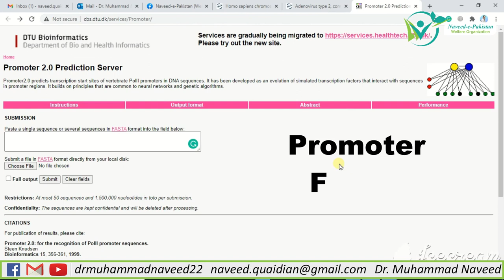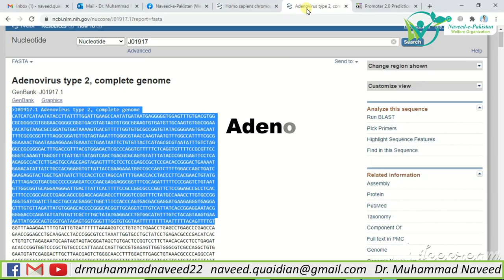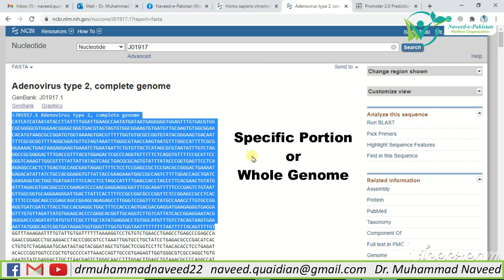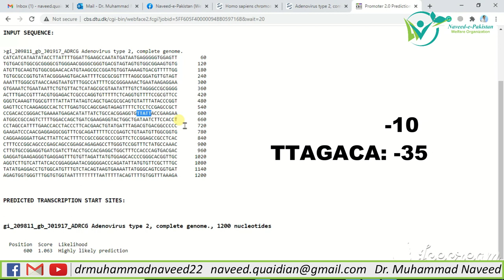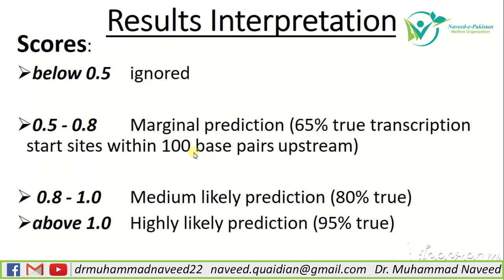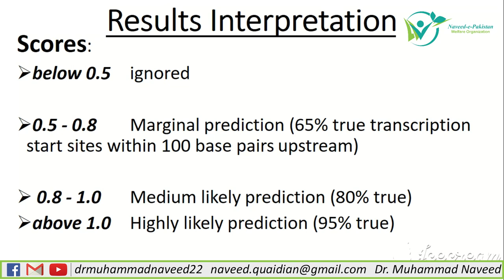Gene Promoter Finder | Promoter 2.0 Prediction Server | Lecture 28 | Dr.Muhammad Naveed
Promoter2.0 predicts transcription start sites of vertebrate PolII promoters in DNA sequences. It has been developed as an evolution of simulated transcription factors that interact with sequences in promoter regions. It builds on principles that are common to neural networks and genetic algorithms.